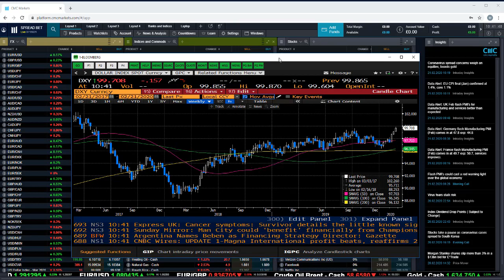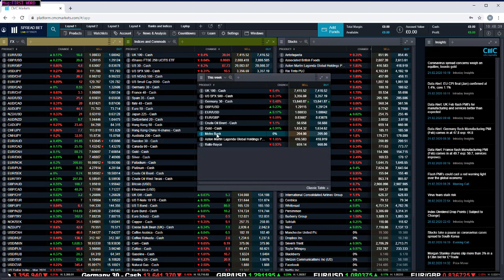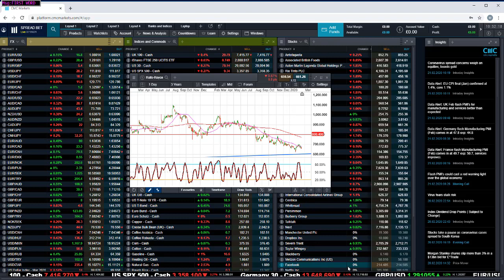German IFO, US Q4 GDP, coronavirus, gold, Metro Bank and Aston Martin - 24 Feb 2020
In this week's video, UK chief market analyst, Michael Hewson, looks at recent moves in equity markets, and previews the outlook for gold and stocks against upcoming economic data, as well as the latest results from Metro Bank, Aston Martin and Rolls-Royce. He also looks at the key levels on GBP/USD, EUR/USD and EUR/GBP.